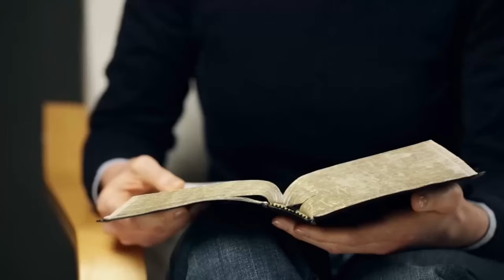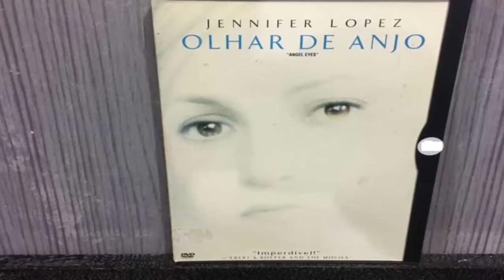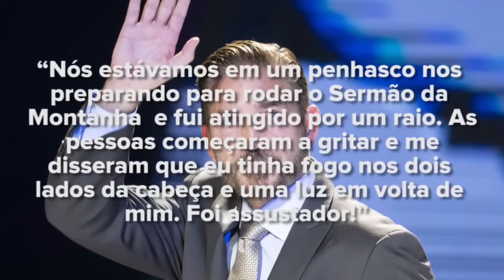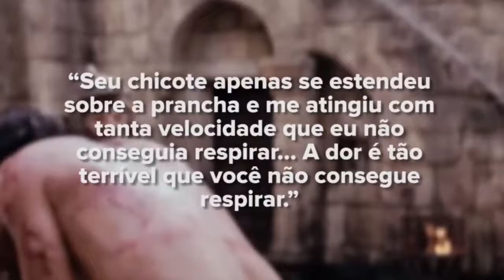FILME A Paixão de Cristo decretou O "FIM" DO ator JIM CAVIEZEL! VEJA ISSO, MEU DEUS MISERICÓRDIA!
Contribua e faça missões conosco:
CHAVE PIX MINISTERIO POVO DA FE:
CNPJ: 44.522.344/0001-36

✅Transferência do Exterior:
SWIFT CODE: RENDBRSPXXX
Banco Rendimento S/A
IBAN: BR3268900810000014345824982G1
Kerin da Rocha Silva Pereira

Contas para deposito:
Caixa Econômica Federal
✅Agência 2162 | Op. 001

✅Banco Bradesco
Agência: 392

Canal Povo da Fé Oficial - Oração todos os dias, participe ! Temos transmissões 24 horas por dia, para que você possa deixar o seu pedido de oração. Oração da manhã, oração da tarde, oração da noite, oração da madrugada, oração ao vivo, todos os dias. Pode deixar o seu pedido de oração, nos comentários e no bate - papo; obrigado!

oração ao vivo agora | oração da manhã
ORAÇÃO AO VIVO AGORA | SANTÍSSIMA TRINDADE | PAI, FILHO, ESPÍRITO SANTO
DEUS PAI, JESUS CRISTO, ESPÍRITO SANTO | PREFIRO DEUS MILHÕES DE VEZES

Pastor Geovani Dias ORANDO AO VIVO | ORAÇÃO DA MADRUGADA | ORAÇÃO DA MANHÃ | ORAÇÃO DA TARDE | ORAÇÃO DA NOITE | ORAÇÃO PODEROSA

VIGÍLIA DE ORAÇÃO
ORAÇÃO FORTE
ORAÇÃO FORTÍSSIMA
ORAÇÃO PODEROSA
ORAÇÃO PODEROSÍSSIMA
ORAÇÃO DO SALMO
ORAÇÃO DOS SALMOS
HOMENS DE ORAÇÃO
MULHERES DE ORAÇÃO
DERRAMAMENTO DO ESPÍRITO SANTO
LIBERTAÇÃO FORTE
LIBERTAÇÃO PODEROSA
CORRENTE DE ORAÇÃO
CÍRCULO DE ORAÇÃO
OS MAIORES ORADORES DO MUNDO
PESSOAS QUE MAIS ORAM NO MUNDO
ORAÇÃO MUNDIAL
ORAÇÃO INFALÍVEL
LIVE PRAYER
mensagens evangélicas
vídeo
cajado
batalha de oração
guerra de oraç���o
guerra espiritual
batalha espiritual
campanha de ora��ão
ЖИВА МОЛИТАВА
라이브기도
RUGĂCIUNEA LIVE
מתפלל חי
ቀጥታ ፀሎት
صلاة حية
PREGHIERA IN DIRETTA
ΖΩΝΤΑ��Η ΠΡΟΣΕΓΓΙΣΗ
LIVE PRÈ
LIVE GEBED
MODLITWA NA ŻYWO
DOA LANGSUNG
ला��भ प्रार्थना
लाइव प्रार्थना
دعای زنده
TALBA ĦAJJA
CULTO DE AVIVAMENTO
WEB RÁDIO
RÁDIO GOSPEL
 | ORACION EN VIVO | LIVE PRAYER | PRIÈRE EN DIRECT | oração do salmo
BÍBLIA SAGRADA
CULTO AO VIVO
ORAÇÃO NO MONTE
VIGÍLIA DE ORAÇÃO
ORAÇÃO DE FOGO
CULTO DE FOGO
CULTO DE ENSINO
CULTO DE DOUTRINA
TRANSMISSÃO AO VIVO
pregação evangélica
louvores ao vivo
guerra espiritual
guerra de oração
batalha espiritual
batalha de oração
oração ao vivo
conferência global
comunidade global
frases evangélicas
avivamento mundial
mensagens evangélicas
frases evangélicas